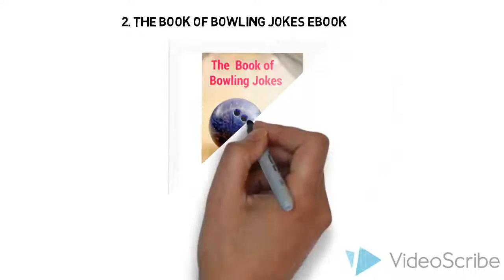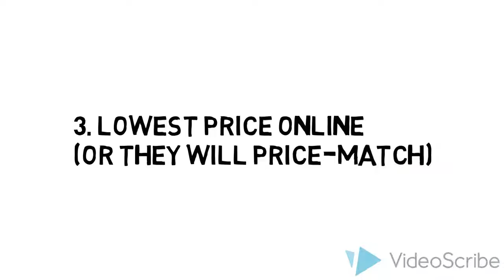Columbia Icon Single Roller Bowling Bag Pink Review Best Price & Discount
If you really want to get a great deal on Columbia Icon single roller you really need to check this site out

1. They have the best prices online (or they will match-price)

2. They have 365 days Return policy. If you don't like your shoes you have one full year to return it.

3. They offer same day shipping so you don't have to pay extra for expedited shipping. 95% of their orders are delivered in 3 days.

4. They don't try to sell you thing you don't need - true fit guarantee for $5.99 anyone?

5. And last but not least you get 2 free gifts - a bag of Ebonite Ultra Slide Powder and The Book of Bowling Jokes Ebook (100+ easy to remember one liners)